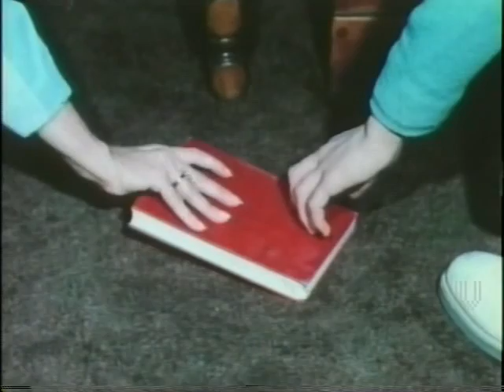Mr. B Natural (Un-MST3K'd & Complete!)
This is the uncut half-hour "educational" short Mr. B Natural, which was featured hilariously on Mystery Science Theater 3000 in truncated form.

Synopsis:
In this shockingly thrilling infomercial-like film, Mr. B Natural, a lady/man-pixie comes to the aid of the Buzz, the cutest girl/boy in school (excluding Jeannie). A socially awkward girl/boy, Buzz realizes with the help of Mr. B Natural that she/he should play the trumpet in order to become popular. Buzz picks up the trumpet and becomes a show-off, playing Flight of the Bubblehead at every chance she/he gets. Oh, Mr. B Natural, you've done it again!